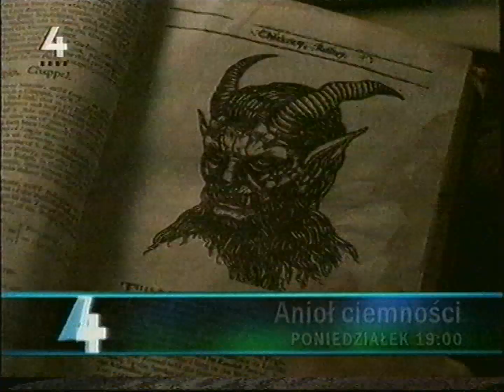TV4 - Zapowiedzi i belka z 1 stycznia 2003 (5)